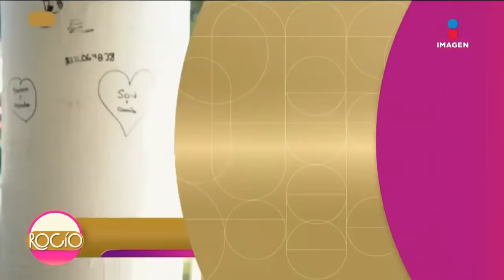Programa completo: 'Por vender mis fotos íntimas te voy a perder' | Rocío a tu lado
No te pierdas de lunes a viernes a las 5:30 pm RocíoTeEscucha por Imagen Televisión.